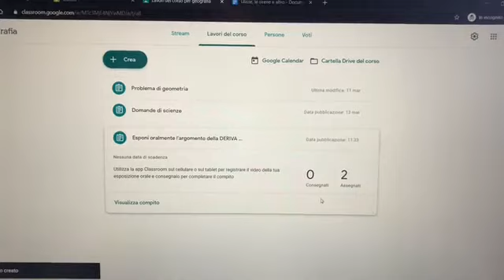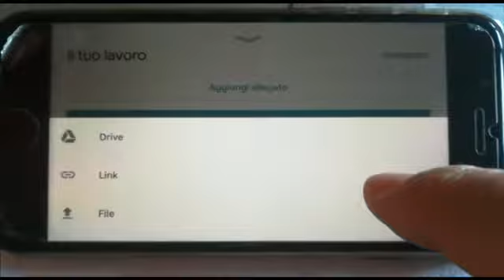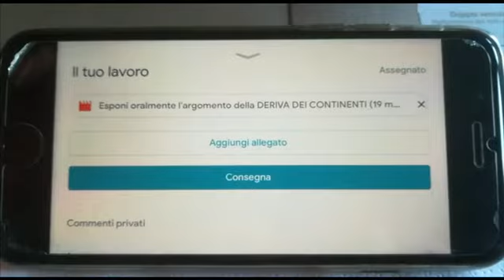Esposizione orale con classroom (docente)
ICS FERMI DI MONDOLFO - DIDATTICA MULTIMEDIALE A DISTANZA